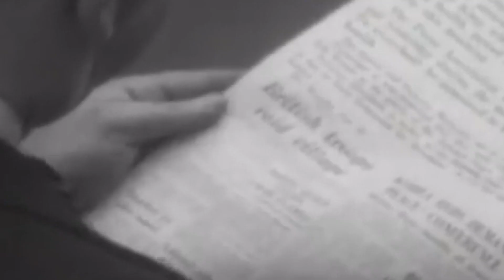LPS CloseUp Queen Elizabeth Pasal Prince Phillip kha